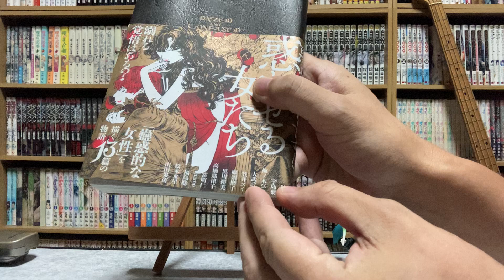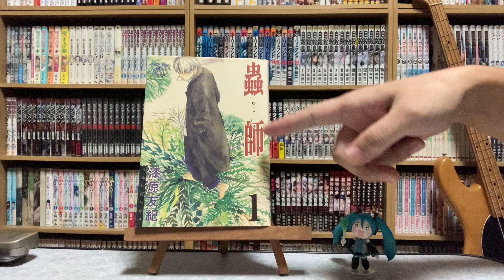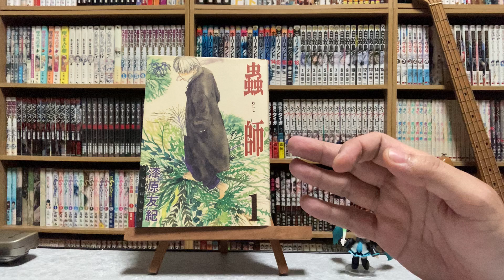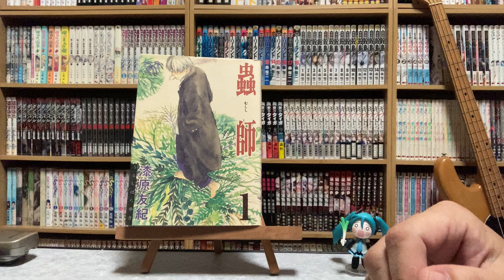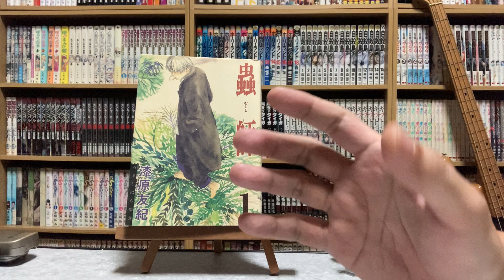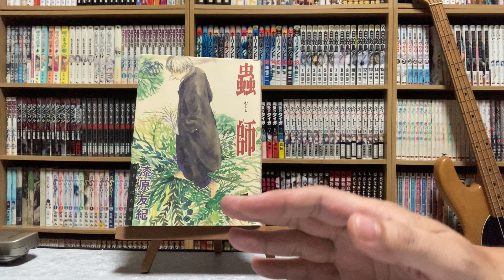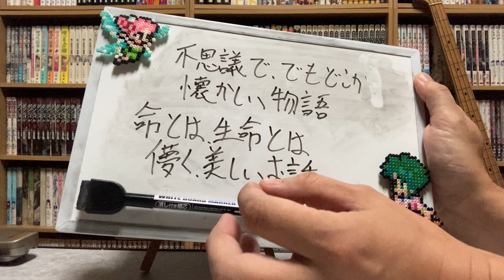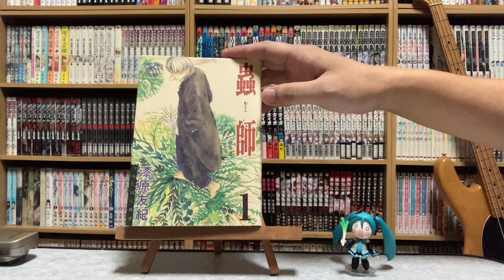［ノスタルジックな世界観で描かれる生命の話］オススメ漫画86